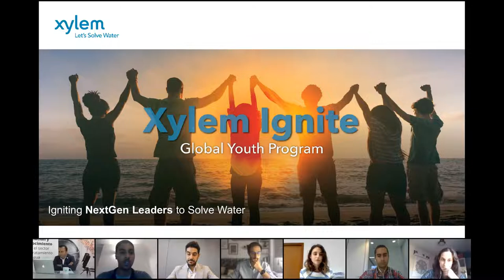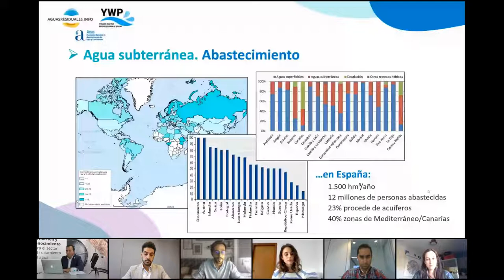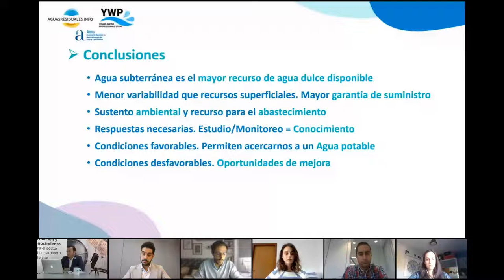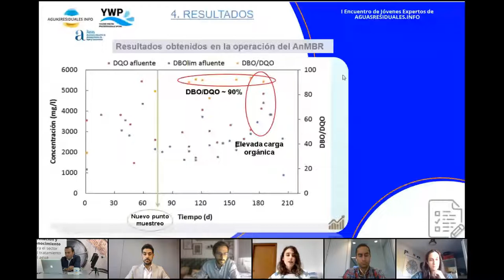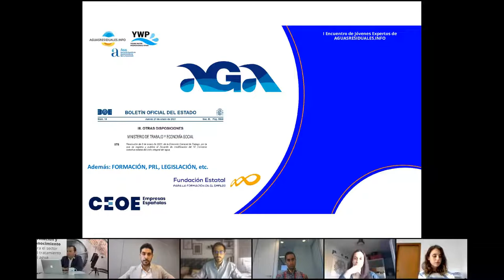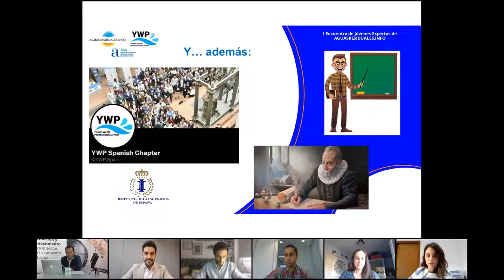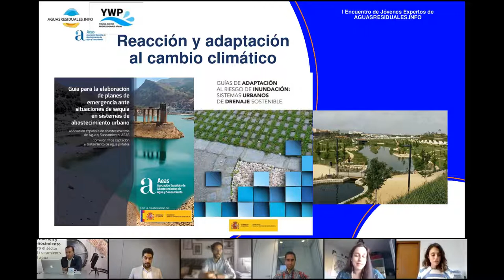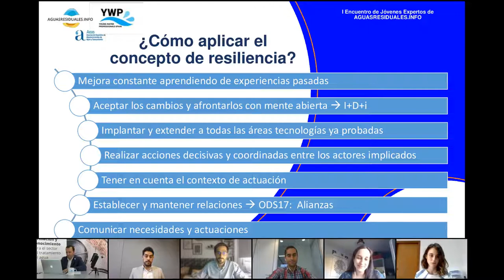I Encuentro de Jóvenes Expertos del Agua de AGUASRESIDUALES.INFO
En la tarde de ayer, jueves 14 de octubre, celebramos el Primer Encuentro de Jóvenes expertos del Agua de AGUASRESIDUALES.INFO.

El evento contó con un total de 365 de profesionales inscritos, procedentes de España, América Latina y Portugal.

Esta inicitiva, que desde AGUASRESIDUALES.INFO lanzamos ayer, surgió de la necesidad de mostrar las nuevas generaciones de expertos del sector del tratamiento del agua.

Para este primer evento contamos con la colaboración de YWP-Spain (Young Water Professionals Spain), el apoyo de AEAS (Asociación Española de Abastecimiento de Agua y Saneamiento) y el patrocinio del programa Xylem Ignite, un programa global para jóvenes que impulsa a los líderes de la próxima generación a resolver el problema del agua.

Para explicarnos con detalle este innovador programa tuvimos desde Reino Unido a Axel Gossart, Project Engineer de Xylem Inc.

El evento estuvo presentado por José Miguel del Arco, Director de AGUASRESIDUALES.INFO y moderado por Pablo Ruiz Molina, Consultor de proyectos de tratamiento de agua de AZUD.

En el evento pudimos conocer a cuatro jóvenes expertos y apasionados por el sector, en el que expusieron sus experiencias y conocimientos sobre temas como la recarga artificial de acuíferos, los tratamientos de aguas residuales industriales mediante tecnología AnMBR, la empresa como vehículo de innovación y la resiliencia en el abastecimiento y saneamiento.

Y para finalizar como ya es habitual, después de las presentaciones de los ponentes abrimos la ronda de preguntas, donde los profesionales inscritos tuvieron la oportunidad de resolver sus dudas y consultas.

PROGRAMA del ENCUENTRO

Bienvenida - José Miguel del Arco - director y fundador de AGUASRESIDUALES.INFO

Presentación del Xylem Ignite - Axel Gossart, Project Engineer at Xylem Inc.

Presentación y Moderación del evento - Pablo Ruiz Molina - Consultor de proyectos de tratamiento de agua de AZUD

09:37 min. Agua subterránea para abastecimiento: Tratamiento y posibilidades de recarga artificial.

Sergio Gómez Gálvez - Titulado Superior en Área Gestión Recursos Hídricos en Canal de Isabel II

28:09 min. Estudio del tratamiento anaerobio de las aguas residuales de la industria cervecera mediante tecnología AnMBR.

Ángela Fernández de Castro - Responsable de Laboratorio en la empresa DAM (Depuración de Aguas del Mediterráneo)

42:21 min. La empresa como vehículo de innovación y clave para el desarrollo de la sociedad.

José Antonio Rodríguez de la Cruz - Coordinador técnico de AGA (Asociación Española de Empresas Gestoras de Servicios de Agua Urbana)

01:03:09 min. Resiliencia en los servicios de abastecimiento de agua y saneamiento.

Carmen Hernández de la Vega - Ingeniera Medioambiental en AEAS (Asociación Española de Abastecimientos de Agua y Saneamiento) y expresidenta de YWP-Spain

01:22:00 min. Coloquio y preguntas.

Conclusiones y cierre: Pablo Ruiz Molina